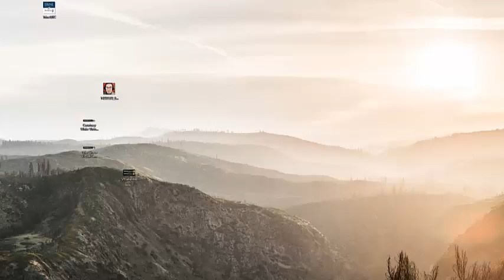Constitution Day First Amendment Symposium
Part of Jackson College’s Constitution Day activities, hear a panel of faculty and students discuss the First Amendment to the U.S. Constitution. Let by Jackson College Psychology Professor, Anthony Cleveland